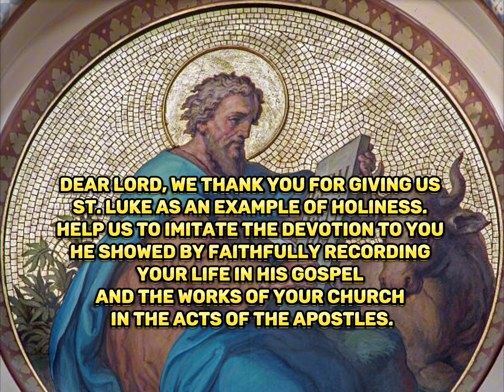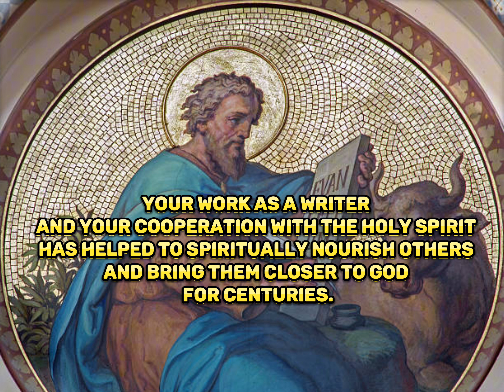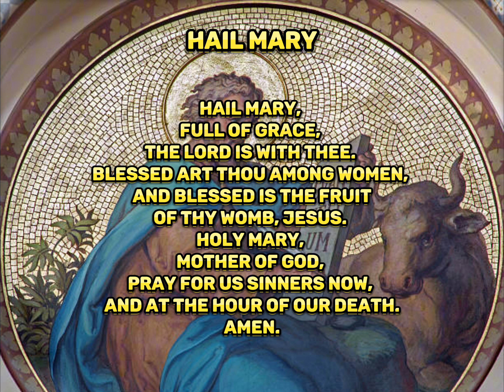NOVENA TO ST. LUKE THE EVANGELIST | DAY 2 | OCTOBER 11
St. Luke was the author of the Gospel of Luke. He also wrote the Acts of the Apostles. St. Paul also refers to St. Luke as a physician.

St. Luke devoted a lot of his life to preaching the Good News and writing of Jesus.

Though Luke was not one of Jesus' Apostles, he had a close relationship with St. Paul. He joined St. Paul on Paul's missionary journeys around the year 51. Together they traveled to Samothrace, Neapolis, Philippi, Melitus, Tyre, Caesarea, and Jerusalem.

The Acts of the Apostles, written by St. Luke, tells us that Luke was present during certain parts of St. Paul's missionary works but not all of them, because he writes part of the book in the third person and part in the first person.

Around the year 61, Paul was imprisoned in Rome. He writes in Philemon and 2 Timothy that Luke stayed with him as a faithful companion during this time.

St. Luke is patron saint of artists, pjysicians, surgeons, bachelors, bookbinders, brewers, butchers, glass makers, glassworkers, gold
workers, goldsmiths, lacemakers, lace
workers, notaries, painters, sculptors, and unmarried men.

You can use this novena to seek intercession from this holy writer of Scripture in your life.